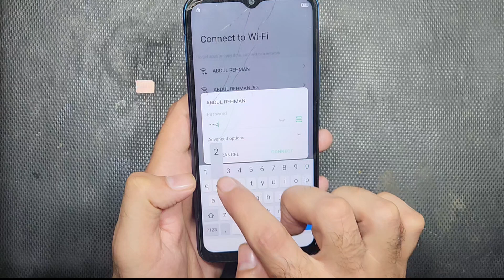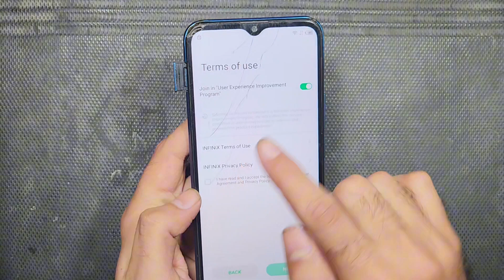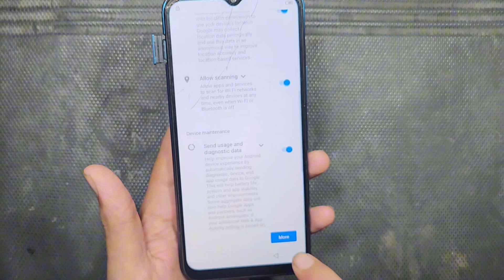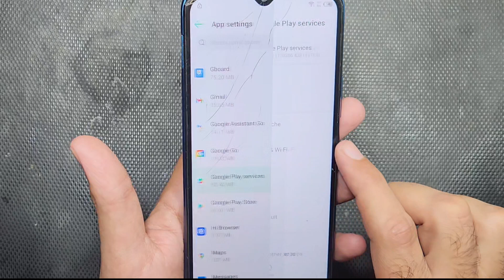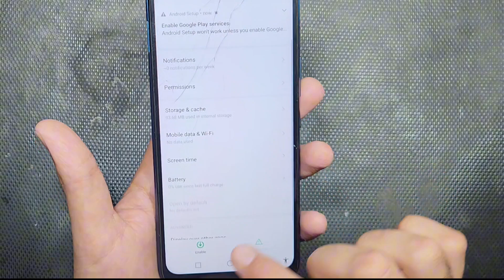Infinix Smart 6 FRP Bypass Android 11 Latest Security 2024 | Infinix X6611B Google Account Remove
Infinix Smart 6/5 FRP Bypass 2024 || FRP LOCK Unlock/Google Bypass Without Pc Android 11

Infinix Smart 6 Google Account Bypass
Infinix Smart 6 Frp Lock Remove
Google Account Bypass Infinix Smart 6
Infinix Smart 5 Frp Bypass Android 11
Infinix hot 10 play x688b frp lock